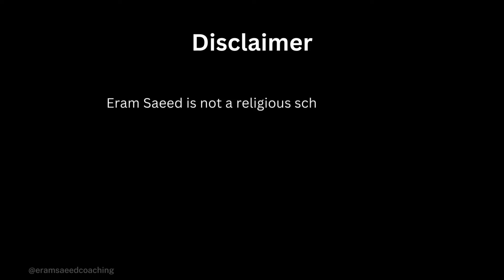A heart aligned with Allah radiates nothing but beauty.